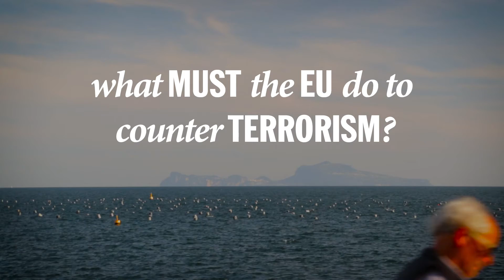What the EU Should Do Better to Counter Terrorism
Counterterrorism in relation to threats coming from Europe’s southern periphery is central to the EU’s global strategy review. In light of the inadequate responses to recent terrorist attacks in Paris and Brussels, it is clear that current practices should be changed. At GMF’s 13th Mediterranean Strategy Group in Naples, Nathalie Tocci, special adviser to EU HRVP Federica Mogherini, explains what we can expect from the global strategy review and what the EU should do better to counter terrorism.